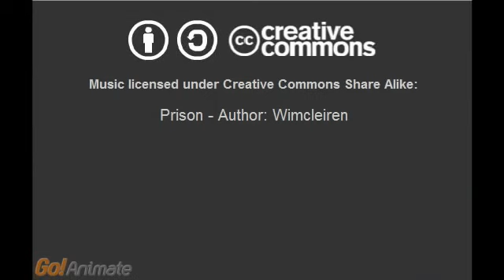Jay Samurai (EP#4) The Journey